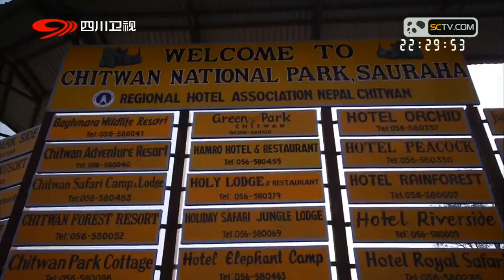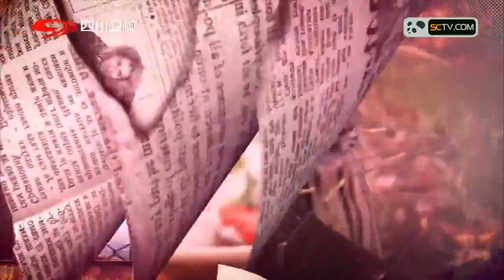《我们的朋友》之奇特旺 探秘野生之国 20170405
作为全球首档动物真宠秀，《我们的朋友》玩起了人与动物的角色大反转，动物是主角，人反而是陪衬，节目以动物的天性为核心，把动物们在镜头前的自然表现融入加工创作后的爆笑段子，同时又通过动物们纯真、可爱、谐趣等萌态，唤起大家对动物们的关注、关爱及保护，旨在强调传递节目的真正内核：它们都是“我们的朋友”，在生态环境日趋恶化的时期，它们更需要我们的爱护。